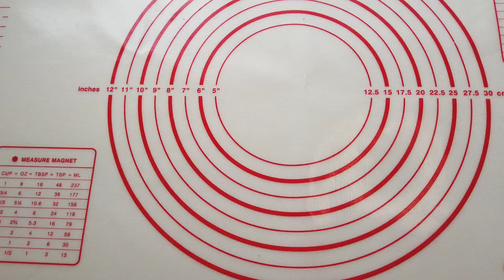Soft Bubble Bread - Easy Recipe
Please follow our Instagram Page for more photos to make you smile :)
smilingfoodie_channel